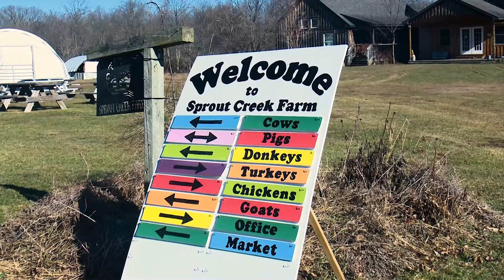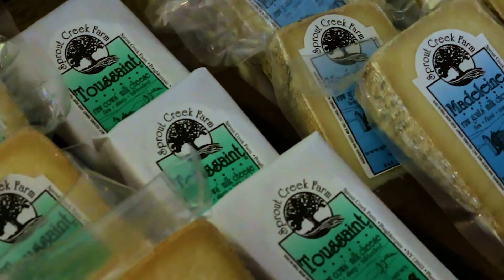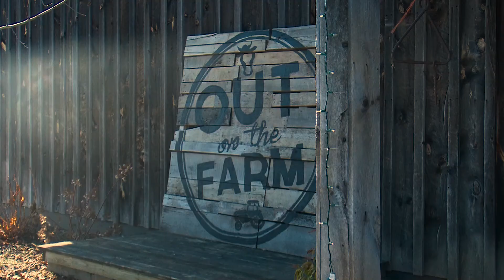Marist College Acquires Sprout Creek Farm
Produced, shot, and edited by Meghan Graham for ESPN3
Marist College acquired Sprout Creek Farm, a not-for-profit dairy farm focused on community engagement, cheese-making, and animal raising.